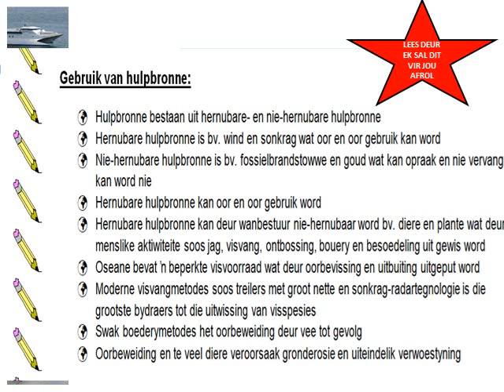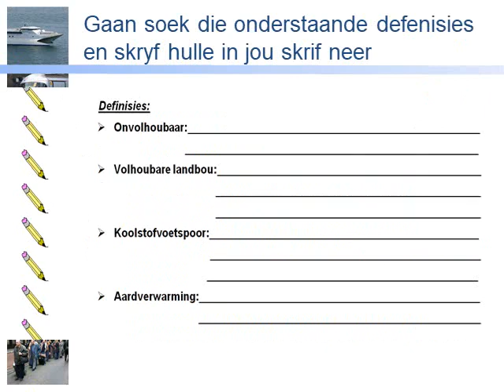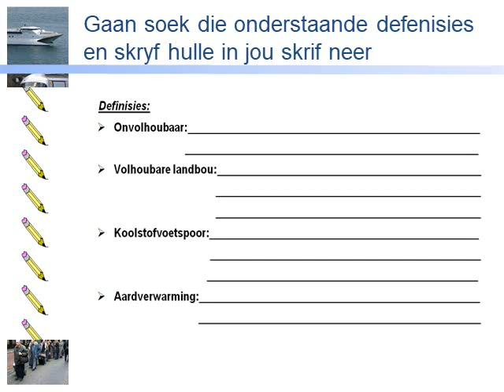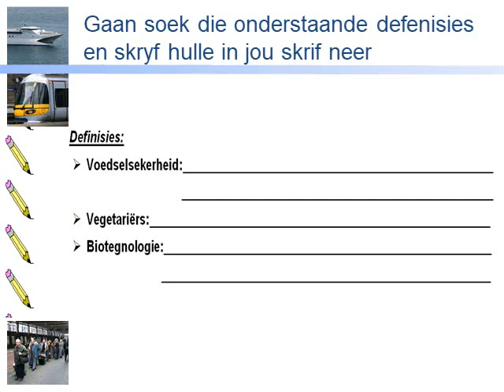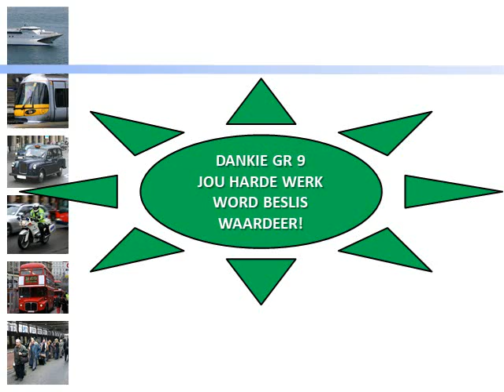GEOGRAFIE GRAAD 9: 19 Mei 2020 - periode 6 (19096)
19 Mei 2020 om 10:30 - 10:55
Onderwyser: Me C Botha
Kode: 19096